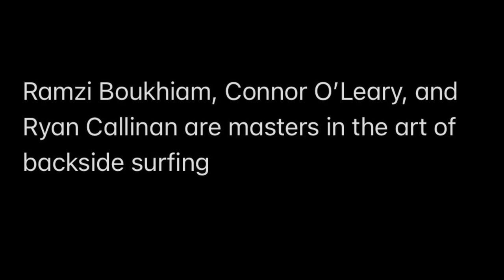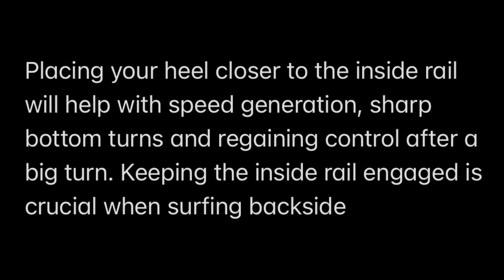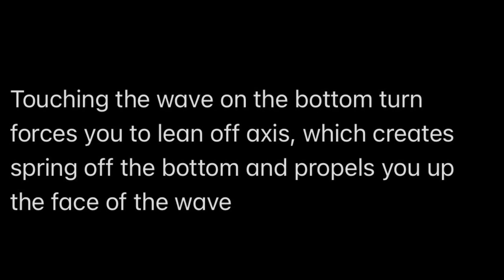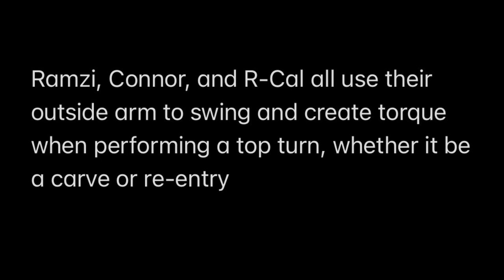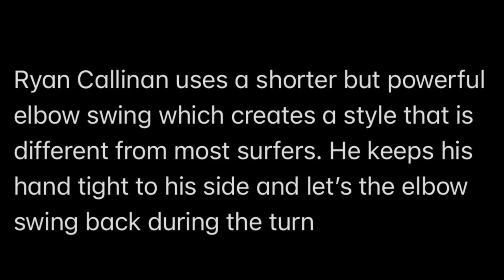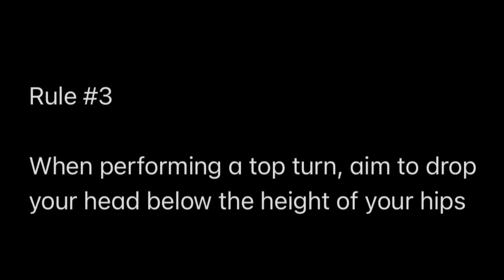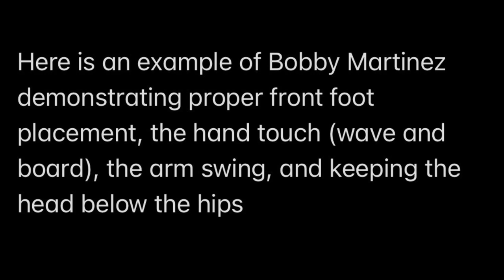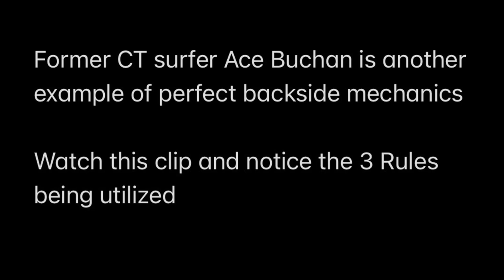Backside Surf Study // Connor O’Leary, Ramzi Boukhiam and Ryan Callinan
In this study we’re breaking down the flawless technique of Ramzi Boukhiam, Connor O’Leary and Ryan Callinan

      - The Surf Scout